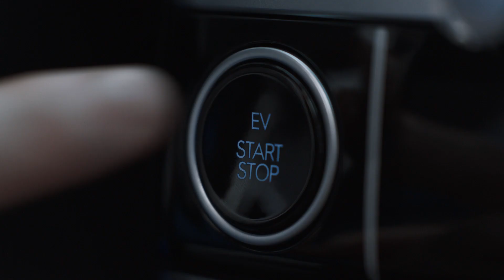Hyundai IONIQ 5: il teaser